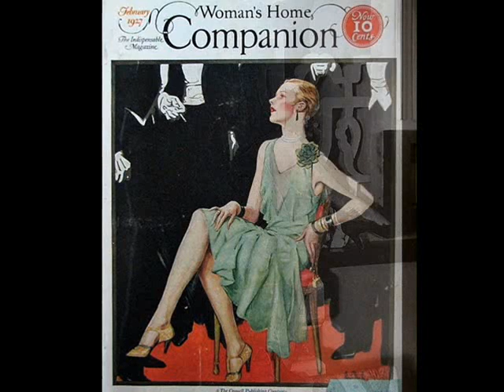Roaring Twenties: Bob Green's Orch. - They Don't Come Better Than Betty, 1928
Bob Green’s Orchestra (Ben Selvin’s Band ?) – They Don’t Come Better Than Betty, Fox-Trot (Farrar) with Vocal Chorus by Nat Walters (Lewis James?) Oriole 1928  (USA)

NOTE: According to my own web search, Bob Green's Orchestra is one of many label names used by Ben Selvin's Orchestra. However, it may also be the nick of the Billy James Orchestra. This recording was as well released under the names "Clarence Sherman" or "Hollywood Dance Orchestra" with vocals by "Jerry White"... Other authors express opinion that "Billy James" is the pseudonym of an as yet unidentified house band. I do not undertake to unravel this dispute, moreover, I do not have such ambitions or capabilities. Instead, I propose to indulge in the charm of this music, let's go!